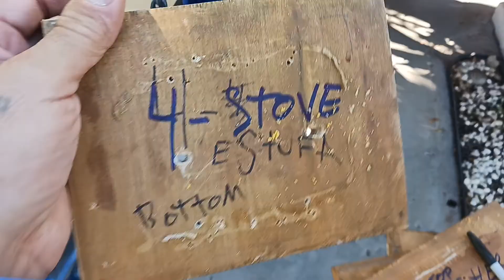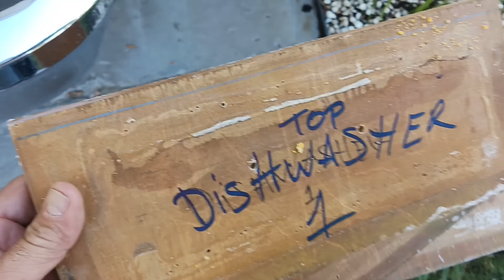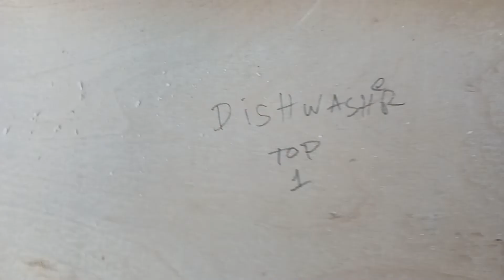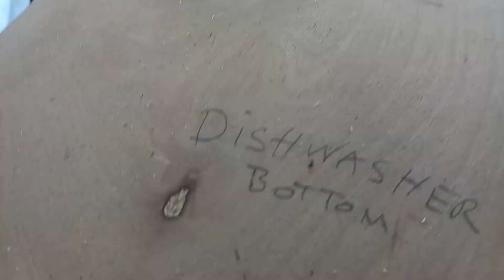Making Cabinet doors 🚪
and good morning Stoners 🙏